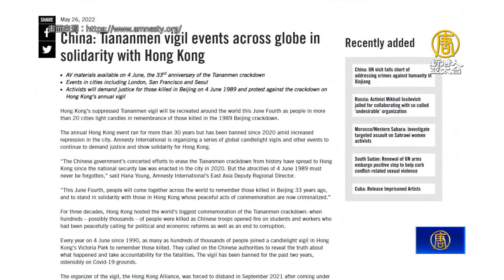港維園六四前夕佈拒馬 紀念亡魂全球開花